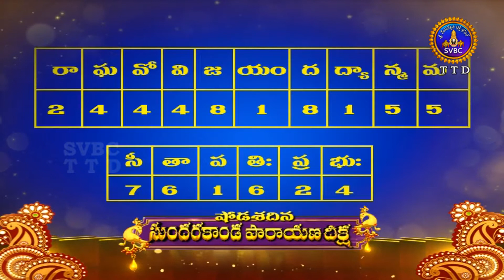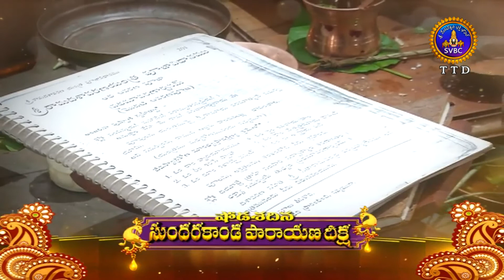SODASA DINA SUNDHARAKANDA PARAYANA DEEKSHA | SPECIAL | 08-10-2020 | SVBC TTD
SRI RAJESH KUMAR & TEAM-ANNAMAYYA SANKEERTHANALU